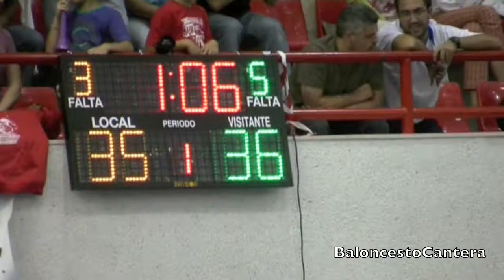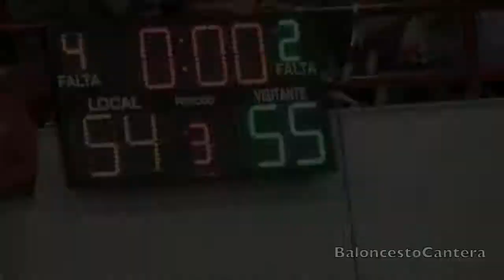ALAMEDA DE OSUNA - COSLADA - Final Campeonato Madrid Femenino. ALEVÍN 2º año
FINAL DEL CAMPEONATO DE MADRID MINI CELEBRADO EN TRES CANTOS EL 5 DE JUNIO DE 2011.